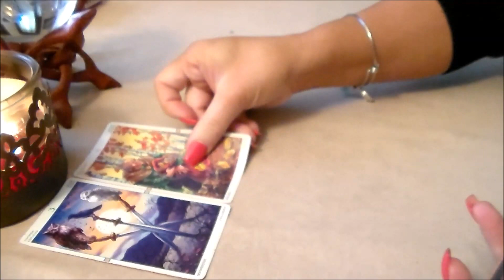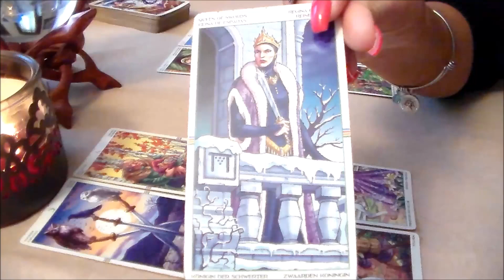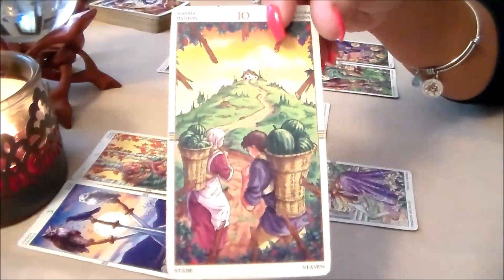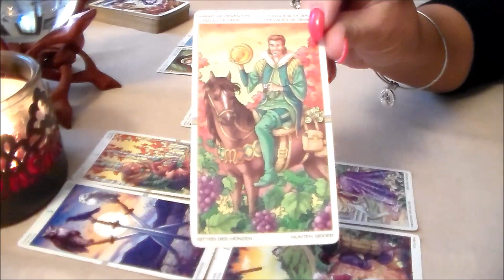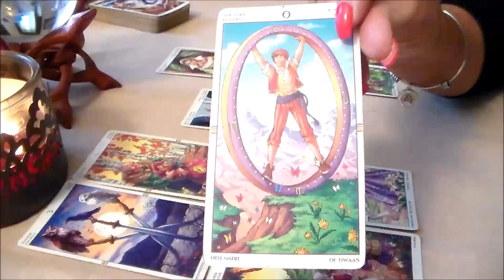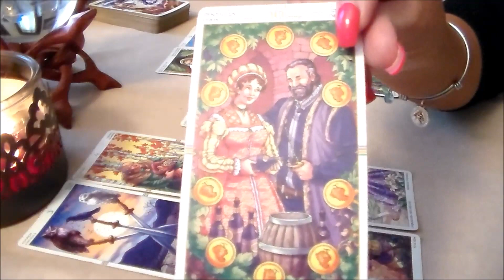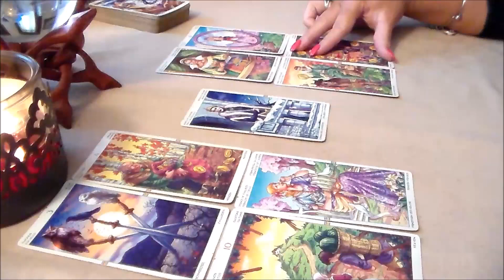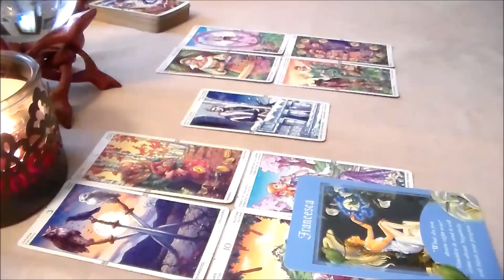Weekly Tarot Forecast for Pisces May 1st-7th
Weekly Tarot Forecast for Pisces for the week of May 1st-7th. I'd like to Thank all of my subscribers & everyone who supports my channel! Thank you for all of your likes, shares, & subscribes! For This Reading, I am using The Wheel of the Year Tarot Deck along w/The Messages From Your Angels Oracle Cards by Doreen Virtue.

Be sure to watch your Sun, Moon, & Rising Sign to get the most insight. Calculate them Here: